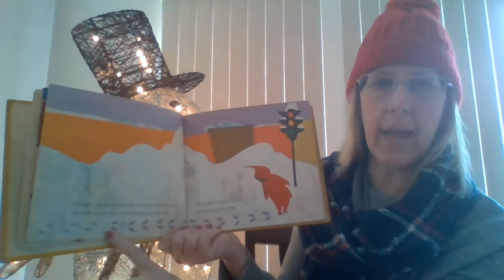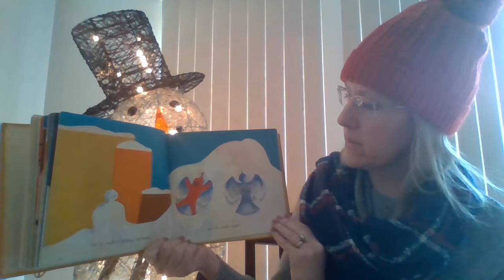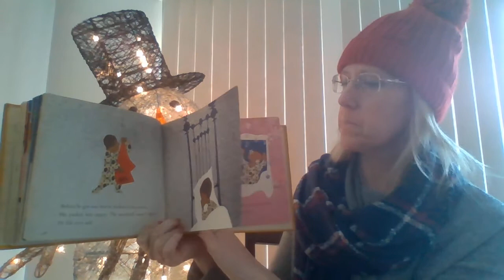Mrs. Kistler reads!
Listen to Mrs. Kistler read, "The Snowy Day," by Ezra Jack Keats.